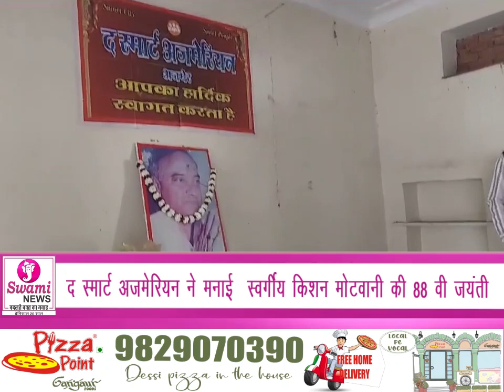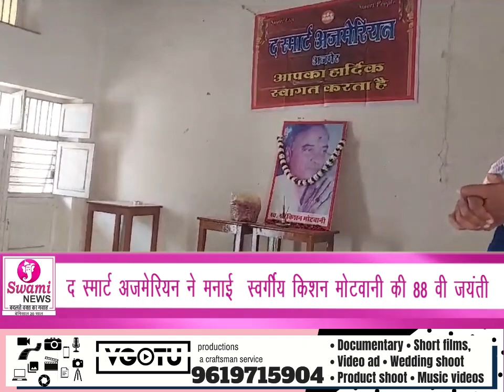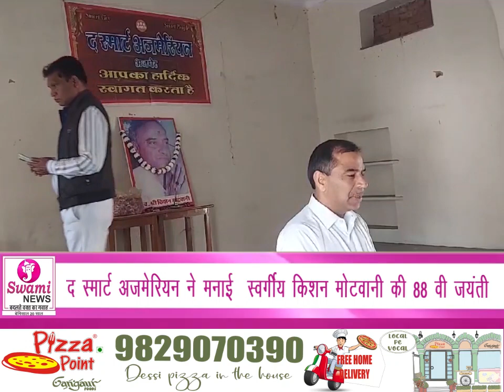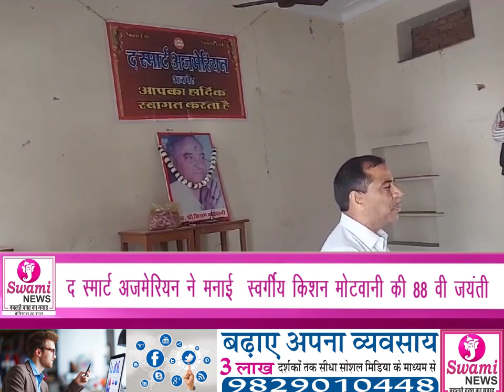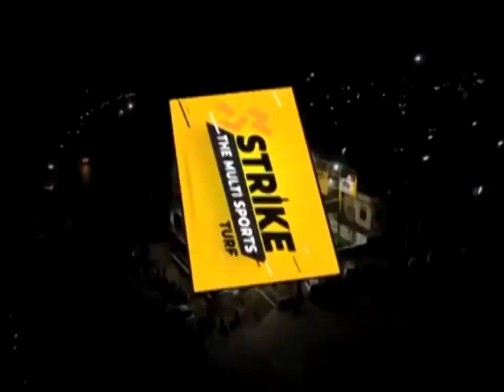द स्मार्ट अजमेरियन ने मनाई स्वर्गीय किशन मोटवानी की 88 वी जयंती